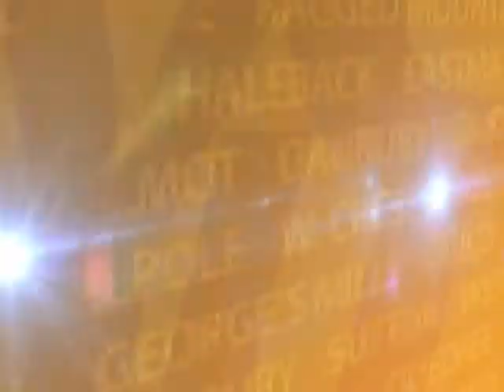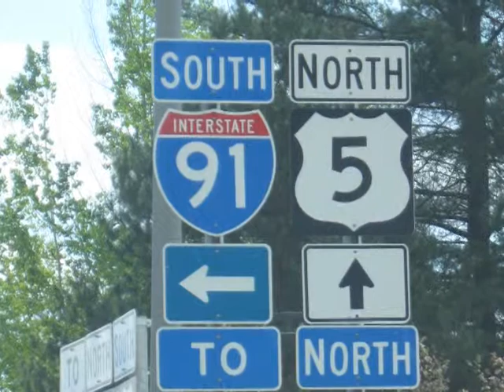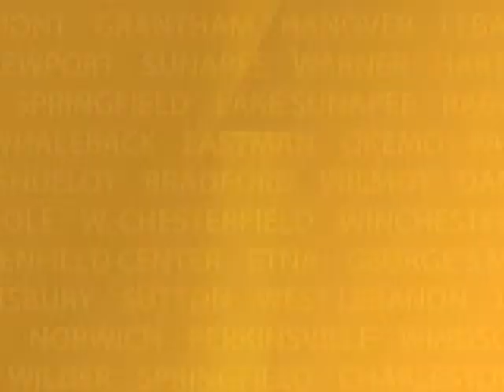February 5th, 2013 YCU Newscast